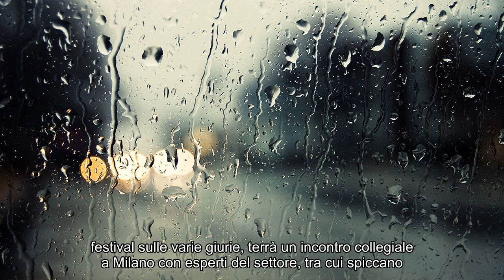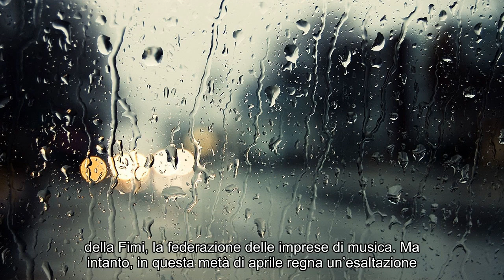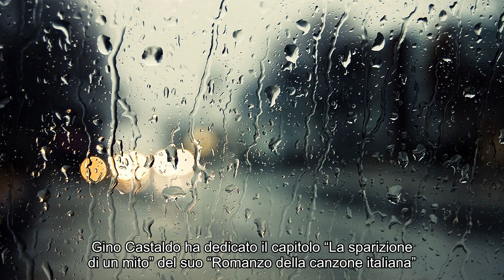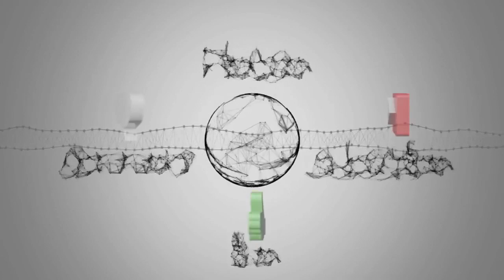Notizie calde: Come stanno le cose su Mina a Sanremo come direttore artistico